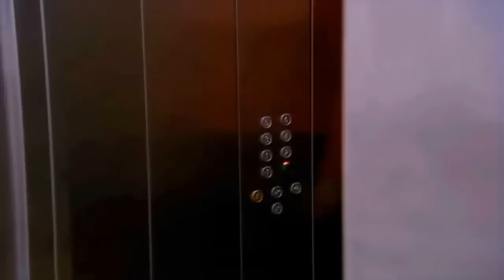Female disguise and silencer Kurtlar Vadisi 72